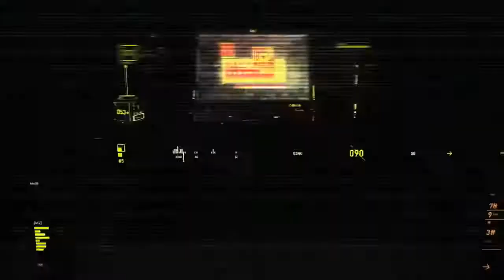VLOG JAMUR TIRAM (OYSTER MUSHROOM) KHUSUS PLASMA PEMULA 500 BAGLOG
Terima kasih sebelumnya & untuk request/mendukung channel ini silahkan klik link dibawah ini guys. :-)

Budidaya jamur tiram khusus pemula 500 baglog.
cek lebih lanjut komen dibawah aja teman-teman.

Salam ykyriky